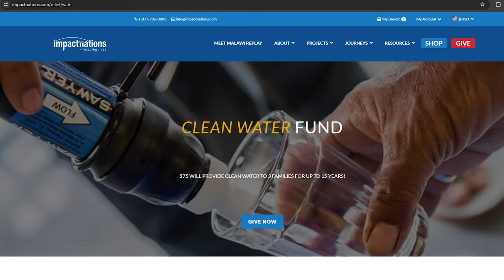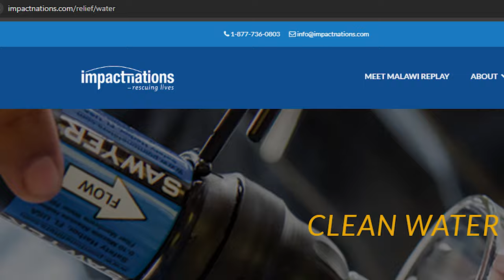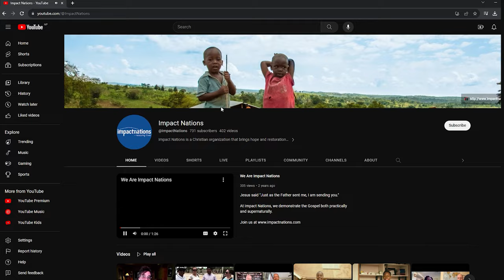8-20 "What Jesus Meant"(Interview with Brian McLaren)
This week Tim is joined by author Brian McLaren to discuss his book ‘Life After Doom.” Tune in to explore more about how he engages with the catastrophic failure of both our religious and political leaders to address the dominant realities of our time.